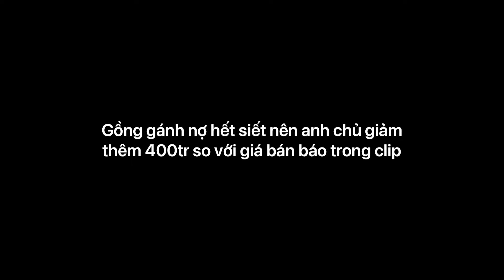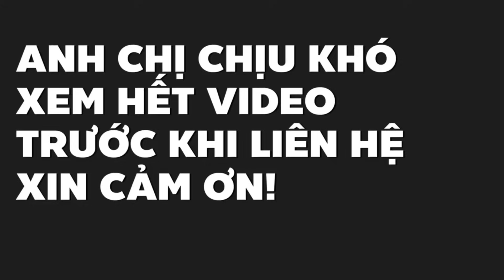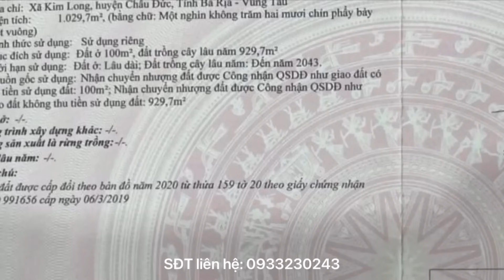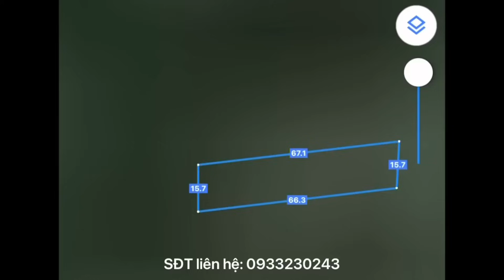Nhà vườn này dưới 2 tỷ chủ cũng buộc phải bán chứ gồng nợ chịu hết nỗi rồi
Diện tích 1030m2 sẵn 100m2 thổ cư thuộc thị trấn Kim Long, Châu Đức, Bà Rịa Vũng Tàu. Nằm ở vị trí đẹp gần hồ Tầm Bó, đường betong ô tô vào tới nơi, khu dân cư và có đầy đủ các tiện ích cần thiết. Khu vườn đã được đầu tư khá bài bản, phù hợp làm nơi nghỉ dưỡng. Giá 2,5 tỷ giảm xuống 2,1 tỷ còn thương lượng, ai quan tâm alo sđt 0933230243